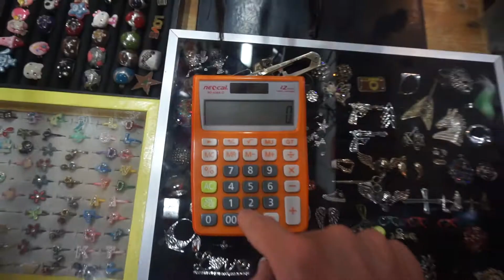DESPERATION on the night market | Koh Lanta - Vlog #35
Night market in Koh Lanta!

This day we went to the night market in Koh Lanta to find a bracelet for Julia. The night market is quite big and not as crowded as most of the other night markets on other islands we have been to before. Still it seemed to be quite difficult to find something appropriate :D

We are daily travel vloggers from Germany and Norway, currently traveling South East Asia and Australia. Here at JJ's Journey (the J's stand for Joff and Julia btw), we aim to find the best places to travel to in 2018, so that we can recommend them to other travelers, and inspire them to also pursue their passion for traveling!